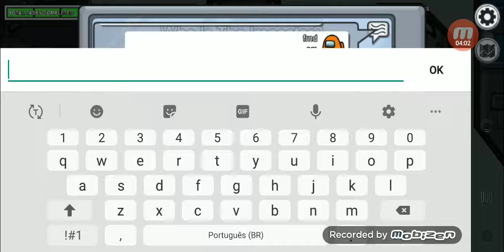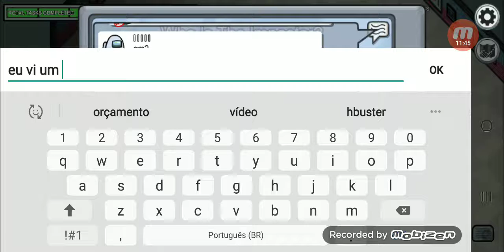Kkkkk matei kkkkk 😛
Legauuuu  eba